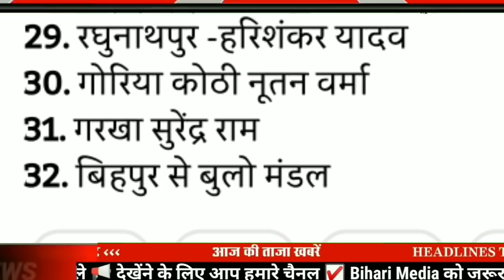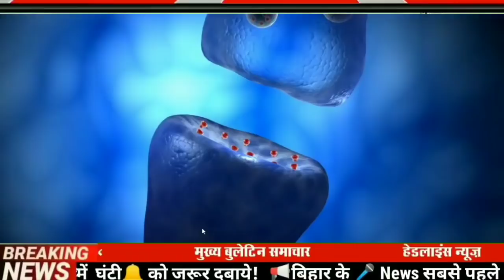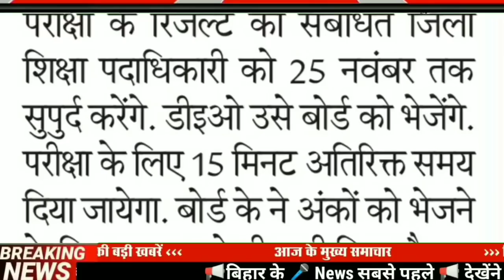Today 14 October bihar news|bihar news,bihar ka news|Gaya news,bhagalpur news|bihari news